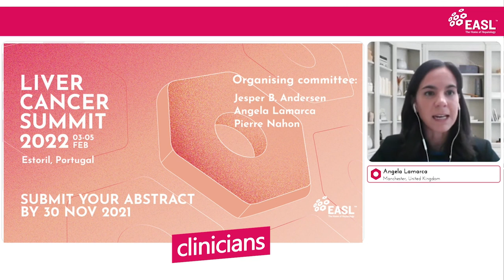Liver Cancer Summit 2022, 3-5 Feb in Estoril, Portugal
Prof. Angela Lamarca shares her reasons why you should attend the upcoming Liver Cancer Summit 2022.

After endless months of restrictions, we are excited to welcome you to the first “live” EASL event dedicated to primary liver tumours during the Liver Cancer Summit 2022 in Estoril, Portugal.

This meeting will be an opportunity to once again discuss, network, and share in person all the fantastic novel discoveries that we as a community have achieved despite the pandemic.

We aim to celebrate the continuous dedication of our community and the scientific advances in basic, translational and clinical aspects of liver cancer. We hope to see numerous delegates seize this opportunity to discuss the latest developments and give our young members a chance to network in order to elevate their careers.

Summit organisers:
- Jesper B. Andersen
- Angela Lamarca
- Pierre Nahon

The abstract submission deadline is 30 November (23:59 CET).